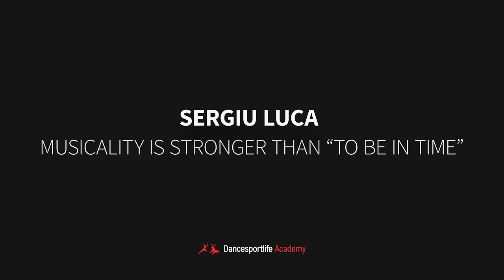Sergiu Luca on Developing The Movement Through Music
Sergiu Luca is encouraging you to move a step forward from body mechanics & technique and focus on the feeling & spontaneity of our art.

Sergiu Luca - a popular Latin coach - had, besides his career as a competitive dancer, a TV Show career as a participant in the RTL show Let's Dance.

This video is part of the 12-video package from Master Evolution Training Camp (Benidorm).

Dancesport Life was started with the mission to build the biggest community that connects us with each other by offering information and resources to people and dancers around the world who all share the same passion – dancesport.

We do that by interviewing extraordinary teachers, dancers, artists and people from our world and sharing their knowledge with the world in video, blog or audio format.

We are a community of dancers so we would love to have your support and would love to hear your comments below so take a second and say "Hey" :)